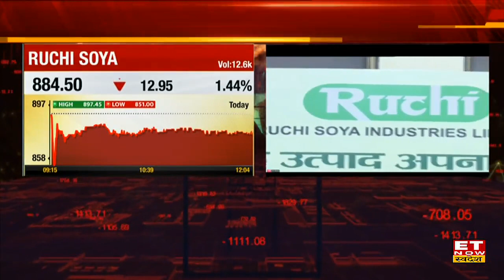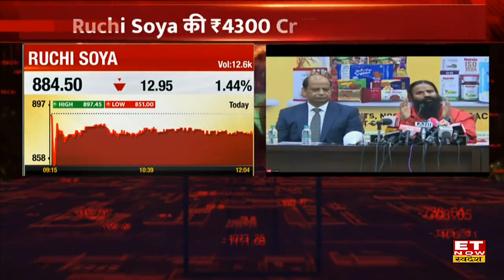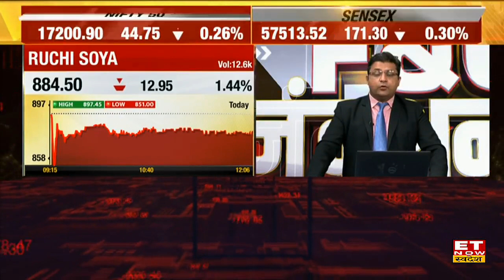आज से खुला Ruchi Soya का FPO, कंपनी के FPO पर Baba Ramdev ने की PC | Ruchi Soya FPObaba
Ruchi Soya की ₹43000 करोड़ जुड़ाने की योजना ,FPO पर रूचि सोया ने किया प्रेस कॉन्फ़्रेन्स।  कर्ज चुकाने पर ₹2663.8 करोड़ का इस्तेमाल करेगी 31 दिसंबर 2021 तक ₹3885 करोड़ का कर्ज है।